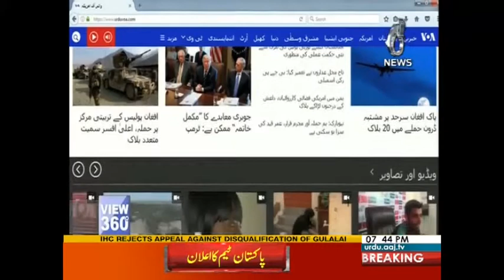View 360 - 17 October 2017 | Aaj News